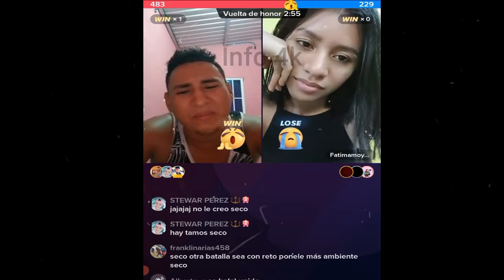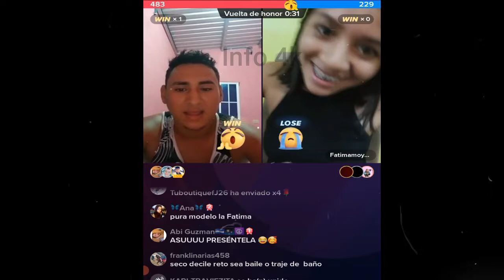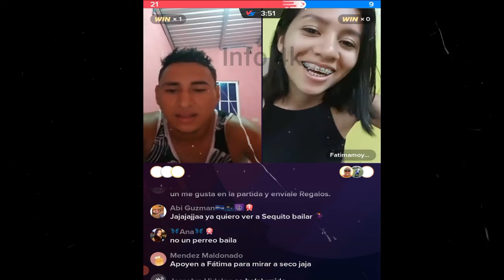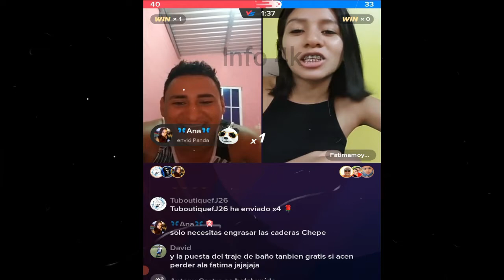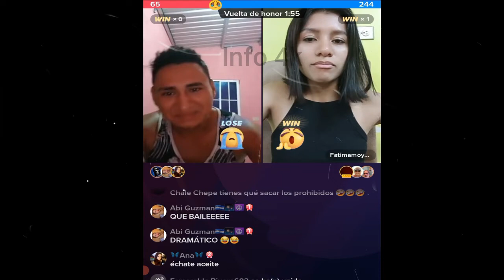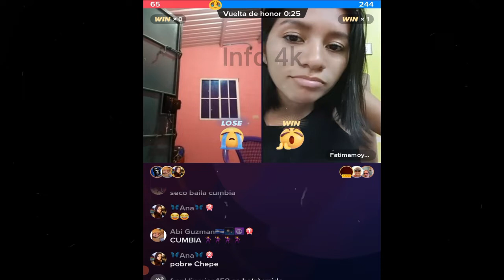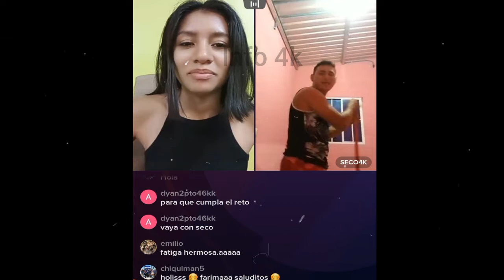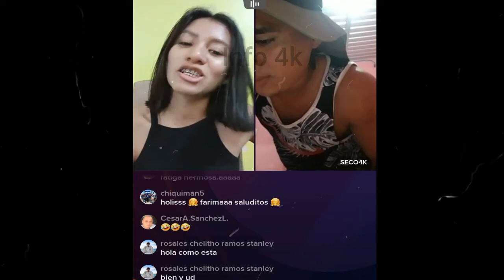SECO SE DESCONTROLO CON FATIMA, QUIERO VER ESE CUERPECITO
Nano
Nano Nano
nano nano
pizzero
Pizzero
Nayeli